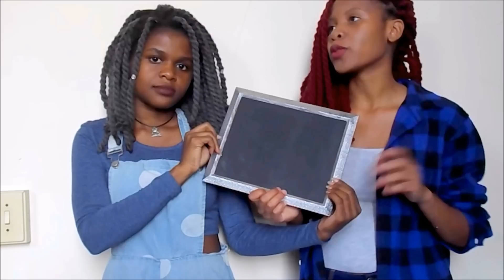Tablet Giveaway & DIY Hamper || BohoChic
Stand a chance to win these prizes, watch the video to find out how

Correction:
It is 8gb memory not megapixels
tablet specs are
ANDROID 4.4 KITKAT
1GB RAM
8GB storage
Dual sim
Bluetooth
SD card up to 32GB

Rue's insta @rude.soul
Trish: @spiritus_mundii

Music
JPB- Hight